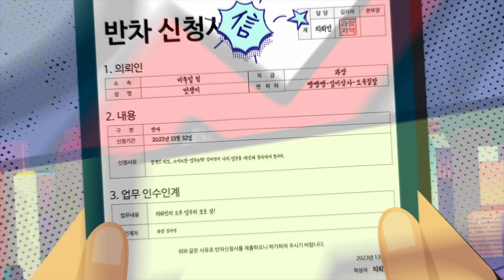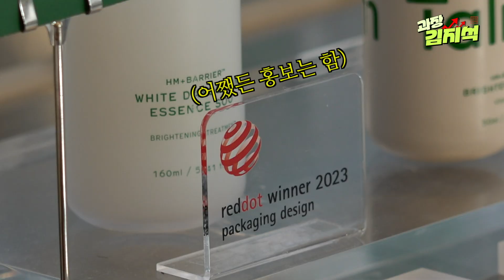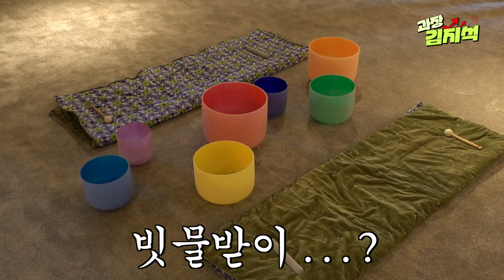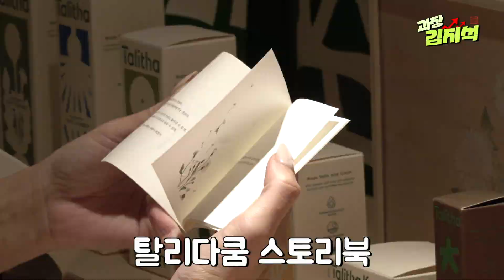(ENG) 과장에서 대표로 초고속 승진한 썰😎ㅣ화장품 브랜드 탈리다쿰 일일 대표ㅣ과장 김지석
축🎊김과장 승진🎊하
오늘은 화장품 브랜드 탈리다쿰의 일일 대표가 된 김과장!

그런데 이 매장…
이상한 점이 한둘이 아니다 🤯

아무리 봐도 화장품 매장 같지 않은 겉모습과
각종 예술 작품으로 가득한 내부 공간 ✨
가격표도, 계산대도 보이지 않는 이곳…
정말 화장품 매장 맞나요? 🤔

김과장, 아니 김대표님!
오늘도 파이팅입니다 💪

00:00 인트로
00:22 김과장 드디어 승진!
00:56 대표로서 가장 먼저 해야하는 일
02:29 본격 인수인계 시작
07:30 드디어 업무 시작
10:44 갓성비(?) 홍보 시작

Congratulations 🎊 Director Kim's promotion🎊
Today, Chief Kim, who became the daily representative of cosmetics brand Talitha Koum!

But this store...
There are more than one strange thing 🤯

No matter how much I look at it, it doesn't look like a cosmetics store
Interior space full of various works of art ✨
This place where you can't see the price tag, nor the checkout counter...
Is this really a cosmetics store? 🤔

Mr. Kim!
Fighting again today 💪